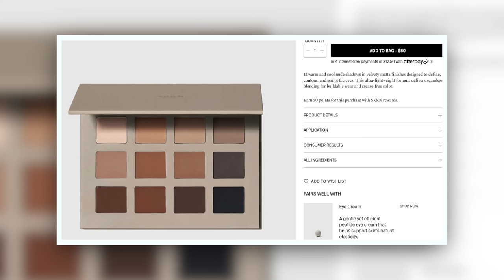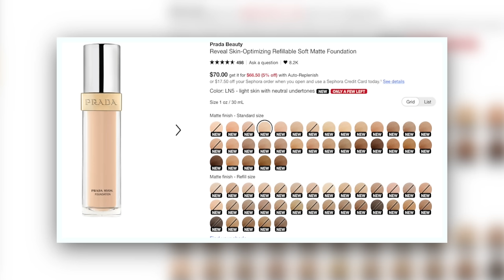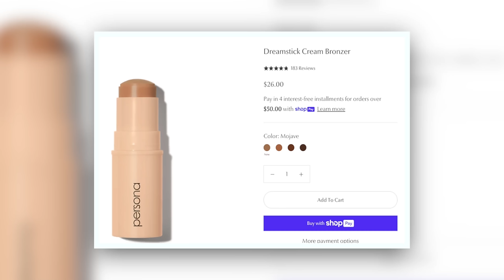I bought SKKN by KIM Makeup so you don't have to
I bought SKKN by Kim Makeup, and the results were super surprising. I'm also using this as an opportunity to share some cool tips on using color theory to create believable shadow and light.

Danessa Myricks Beauty Yummy Skin Moisture Repair Balm Serum with Hyaluronic Acid and Squalane
Haus Labs by Lady Gaga Color Fuse Talc-Free Powder Blush with Fermented Arnica - Pomelo Peach

Time Stamps:

0:00 - Intro
1:08 - Complexion
3:39 - Basics of Contour vs Bronzing
13:25 - SKKN by Kim Eyeshadow Palette Review & Comparison Swatches
26:41 - SKKN by Kim Lip Liner & Matte Lipstick
30:20 - Final Thoughts